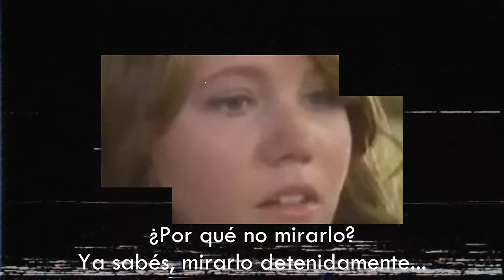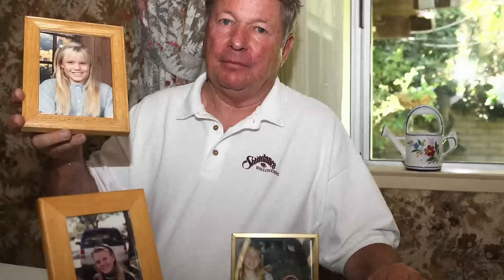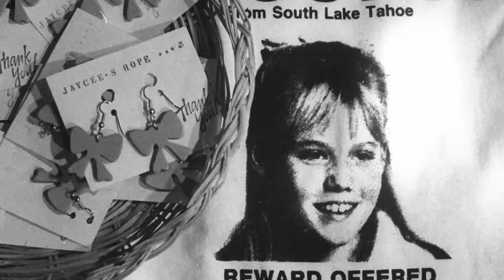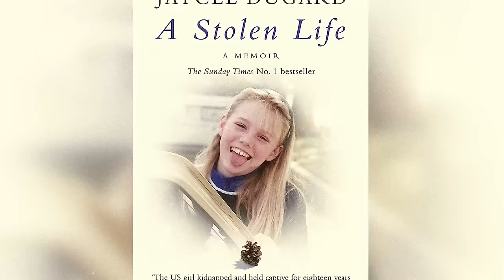Este PSICÓPATA le hizo algo HORRIBLE a esta NIÑA por 18 AÑOS - El caso Jaycee Lee Dugard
Jaycee Lee Dugard fue secuestrada por 18 años. El 10 de junio de 1991, una pareja la subió a un auto por la fuerza. Tenía 11 años y en los siguientes 18 nadie supo nada de ella. El calvario y los abusos que sufrió. La historia del que la raptó junto a su esposa. El hecho que hizo posible su liberación y la condena de los secuestradores. Y el presente de una mujer que, pese a todo, no cree en el odio